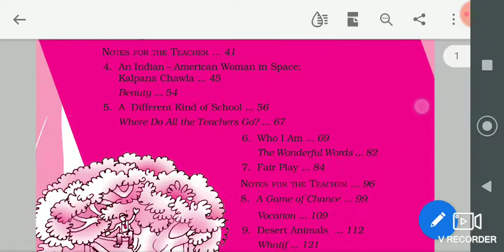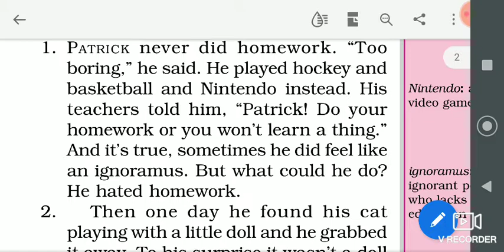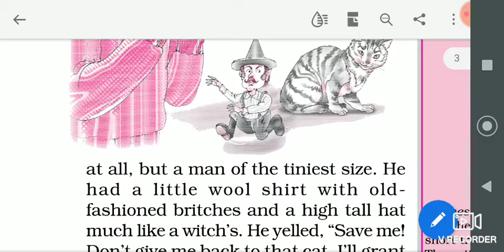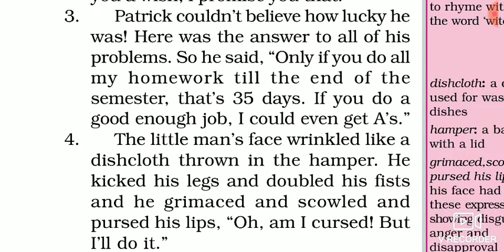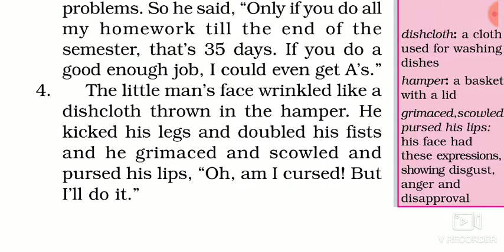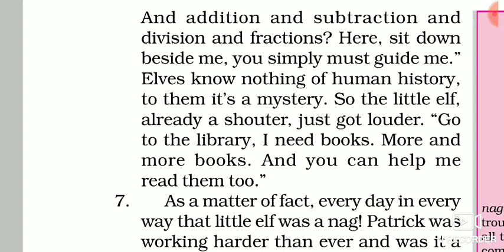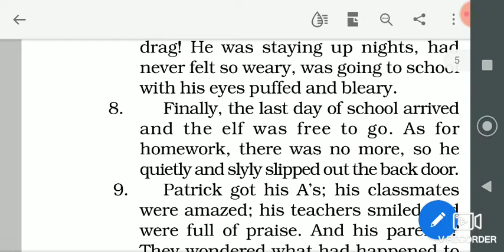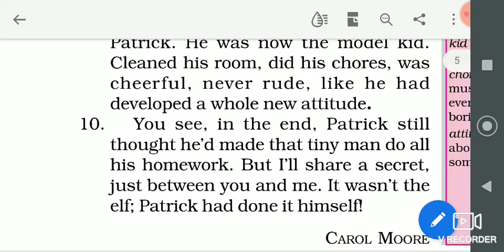Class-6, Subject - English, Chapter No-1, Chapter Name- Who Did Patrick's Homework